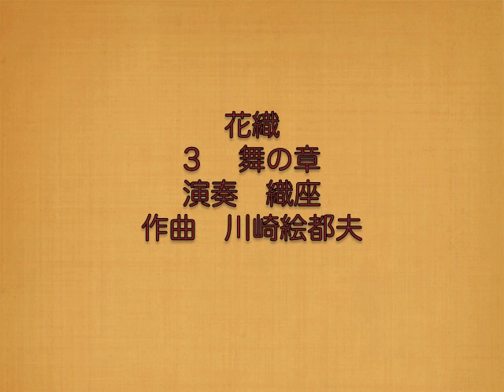花織 3 舞の章 作曲 川崎絵都夫／演奏 織座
邦楽合奏曲　「花織」３　舞の章

委嘱：邦楽合奏団　織座
演奏：邦楽合奏団　織座
指揮：稲田康
作曲：川崎絵都夫

編成：篠笛・尺八３・三絃２・琵琶１・箏３・十七絃・打楽器２

この曲を含むCD-R「花織」を販売しています。下記の「Shop ETSUO」より内容ご確認とご注文が可能です。
☆ご注意【この商品はCD-Rでの「見本盤」の販売になります】
（内容は発売時のCDと変わりません。またジャケットはプリンターでのプリント仕上げです）
〈発売当初の定価より割引になっております...2000円税込〉

□収録曲目
花織／秋の舞／蒼月譜／春うらら／涼月譜

□演奏
邦楽合奏団　織座
箏　三上園東巳・大久保智子
二十絃箏　熊沢栄利子
尺八　米澤浩・岩田恭彦・穗積政美
三絃　田辺園由香

□編成
花織...篠笛・尺八３・三絃２・琵琶１・箏３・十七絃・打楽器２
秋の舞...箏・三絃・尺八
蒼月譜...箏・尺八
春うらら...箏・尺八
涼月譜...二十絃箏・尺八　　以上です。